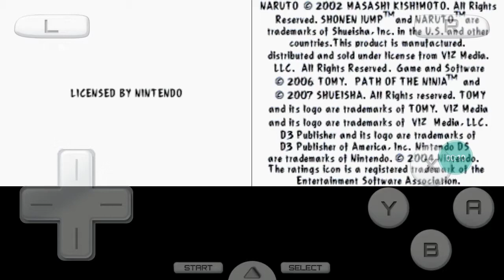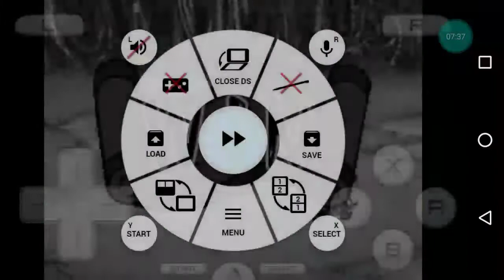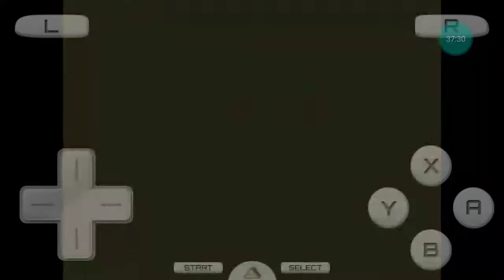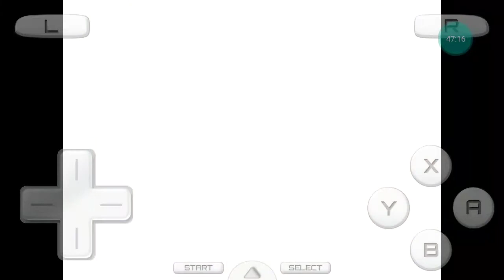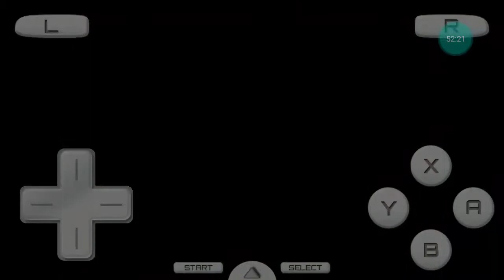Naruto Path Of The Ninja 2 Gameplay Part 01